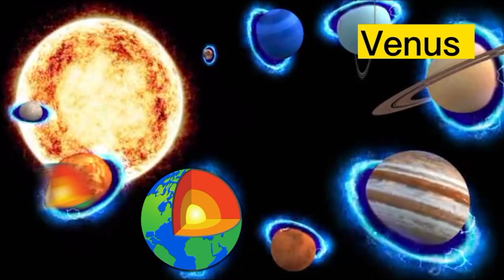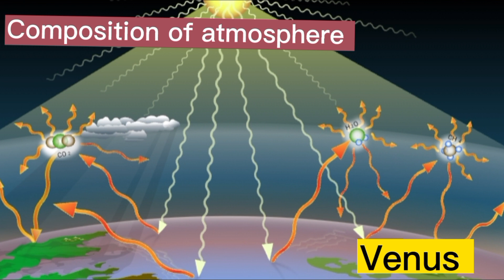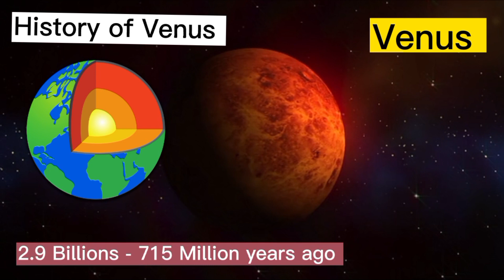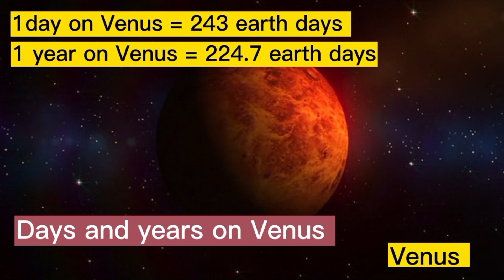Venus | शुक्र ग्रह |solar system| Mariam Maqsood.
Venus is the closest planet to earth.it is the hottest planet of our solar system.